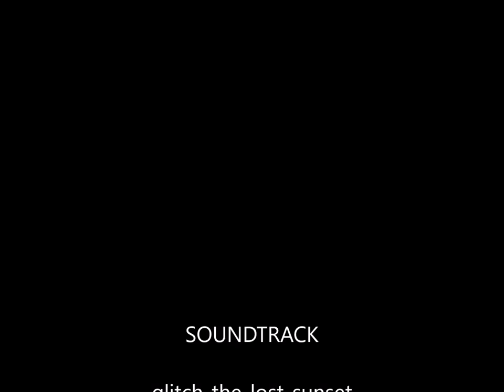savannah river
trying to catch a cargo  ship!